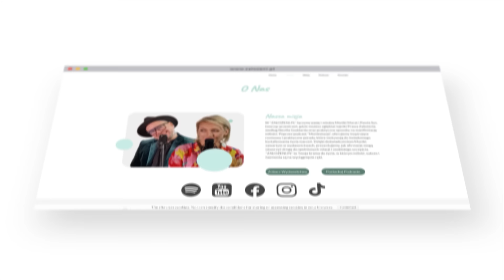Paprodziad i Mieczysław Bielak - Dwie Koncepcje Przebudzenia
Mieczysław Bielak i Włodek Paprodziad Dembowski.
Dwie inspirujące osoby. Dwie koncepcje rozwoju i przebudzenia świadomości. Spójne ze sobą  ? A może całkowicie różne ?

Ten odcinek to podsumowanie ostatnich rozmów Naszego Podcastu. Opowiadamy o sytuacjach z backstage'u tych wywiadów podkreślamy to, co dla Nas było najbardziej cenne.

Dzięki Włodkowi i Mieciowi Nasz Podcastowy projekt nabiera rozpędu ale wielką wdzięczność wysyłamy również do Ciebie.